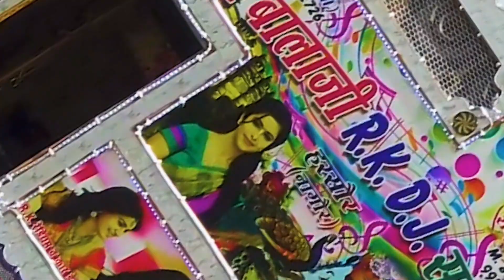राजस्थानी डीजे दिलों पर राज करने वाला - बालाजी डीजे हरसोर नागौर !! Balaji Rk Dj Nagor !! Dj Song